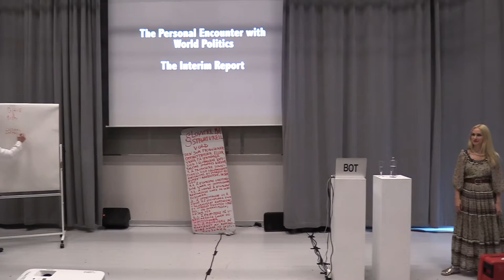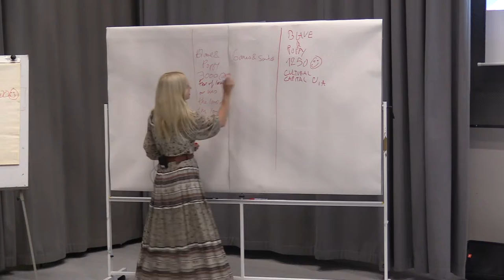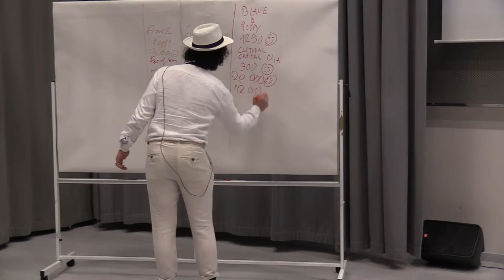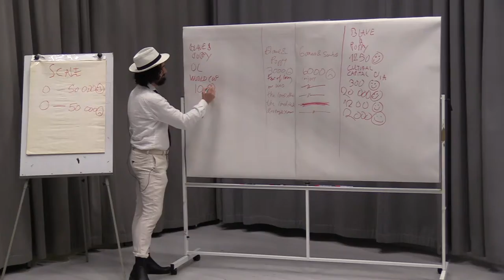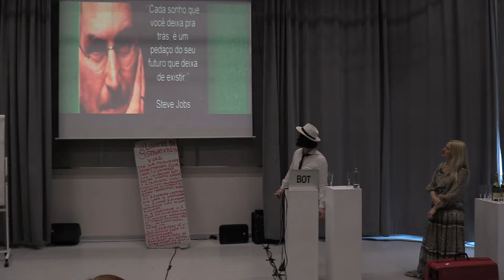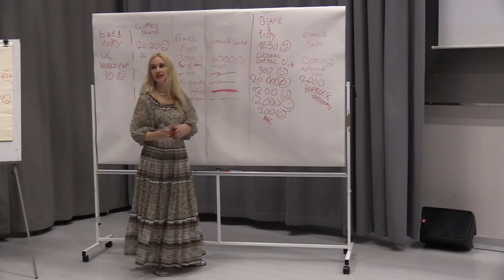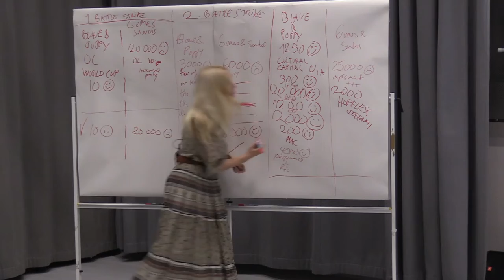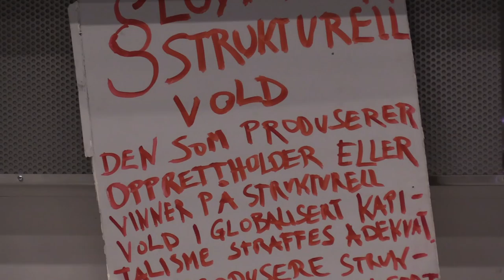Blaue & Poppy: The Interim Report, 28th of September at University of Agder, Norway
In an ongoing performance series Blaue & Poppy are creating, the initial point is a personal experience. Christmas Eve 2015 they were in Rio de Janeiro on holiday together with their 6 months old son. They went out in the evening and were assaulted and robbed by two armed men from a favela. They assume that the real reasons for the assault is poverty, caused by the unjust distribution of common global goods. And that the upper and middle classes are co-responsible for this unjust distribution. Being themselves part of the middle class, Blaue & Poppy ended up turning the guilt-question on its head. In the first part of the series, The Criminal Complaint Performance they founded a law against structural violence. They made a calculation estimating the unhappiness the two assaulters and Blaue & Poppy have caused in each other’s lives. They also took into account the irony that both Julian Blaue's and Edy Poppy's careers have thrived thanks to the cultural capital gained by the assault. The performance documented in this video is one of many examples of that.

Blaue & Poppy estimated that they themselves had broken the law they just had founded and thus pressed charges against themselves for having committed structural violence against the underclasses, represented by the two men.

Then Blaue & Poppy went on an investigation journey to Rio de Janeiro, trying to find proofs against themselves. In this Interim Report Performance, 28rd of September 2018 at University of Agder in Norway, they presented the results of their investigation. In this lecture performance Blaue & Poppy were able to verify some of their assessments. Other things were a bit different than they thought.